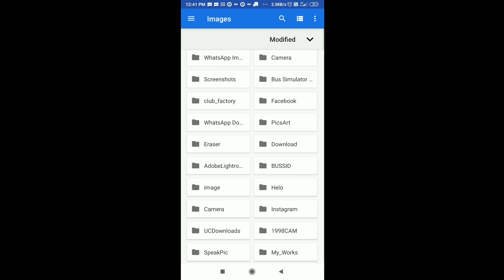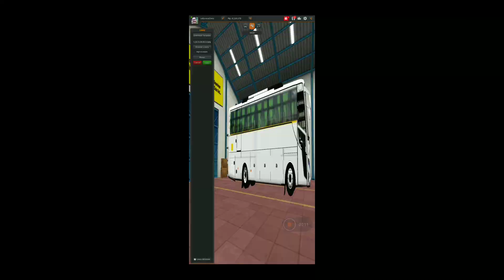SM KANNAPPA PRAKSH BODY MODELS MOD FOR BUSSID...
KBS BMR MOD IRAKUNNATH എല്ലാവരും അറിഞ്ഞു കാണുമല്ലോ... അധോരു പെർഫെക്ട് MOD ആകട്ടെ എന്ന് ആശംസിക്കുന്നു... ഇത് വെറുമൊരു LIVARY മാത്രം ആണ് എന്നാലും ഒരുവിധം PERFACT AYI തന്നെ GAME കളിക്കാം

NUCLEUS---

എന്നാ bus mod ഇൽ livery set ചെയ്താണ് നമ്മൾ കളിക്കാൻ പോകുന്നത്...

*Zedone*

*BMR BOSS*

*VEGA*

*cappalla*

എന്നി മോഡലുകൾ ആണ് നമുക്ക് കളിക്കാൻ പറ്റുക.

          .Links.